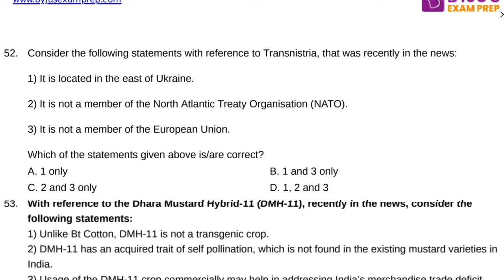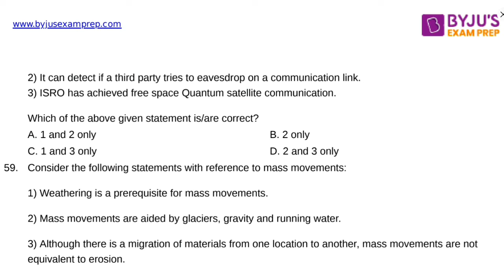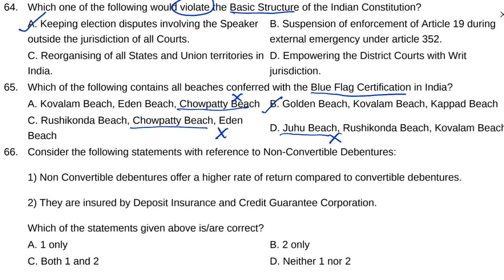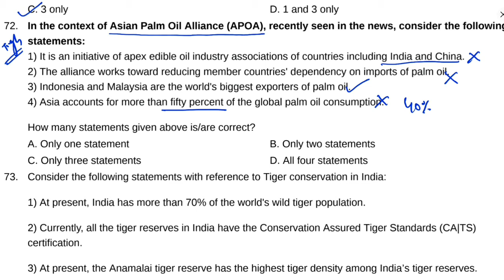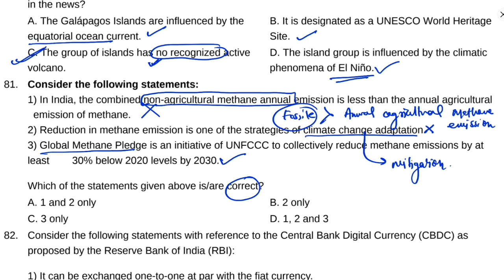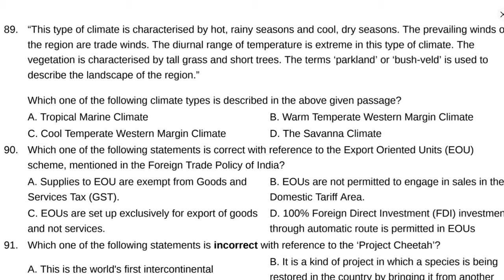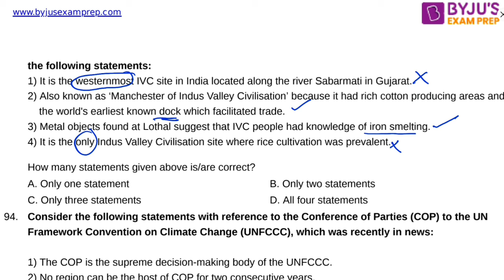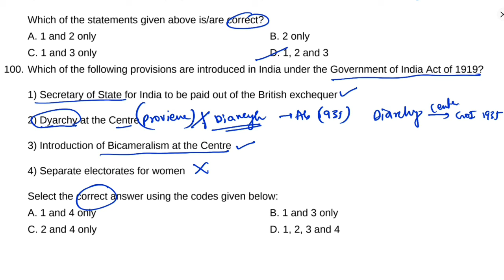MOCK 1 UPSC PRELIMS 2023 | FULL SYLLABUS | PART 2